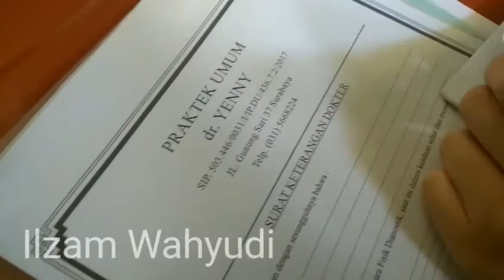Form Dialogue Ilzam W Naufal D X 6